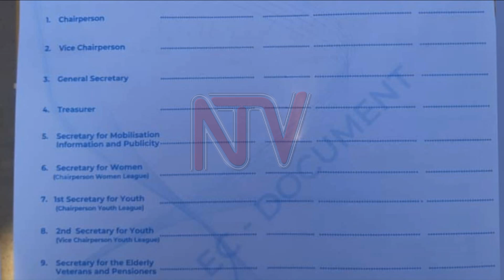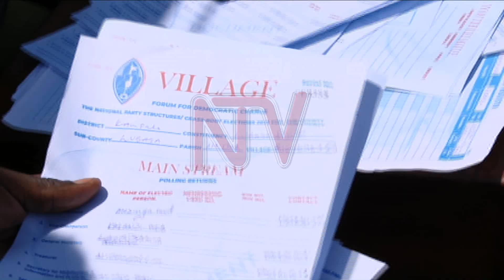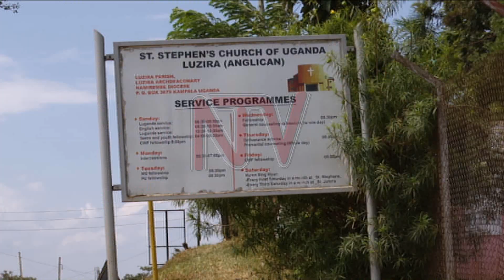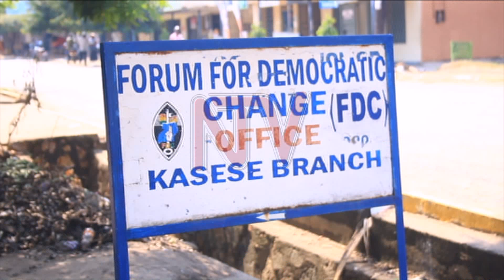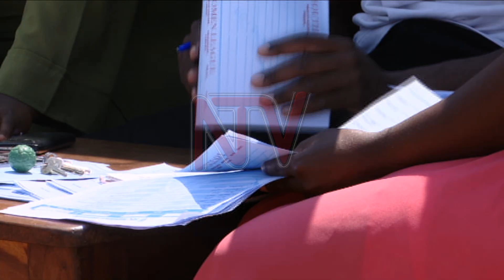OKULONDA MU FDC: Bibadde bya kasobeza mu bitundu eby’enjawulo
Eby’okulonda munda mi kibiina kya FDC tekujjumbiddwa mu bitundu byetusobodde okutuukamu naddala ebyo ebirimu obuwagizi bw'ekibiina. Wano mu Kampala waliwo ba memba b'ekibiina abatubuulidde nti balonze wadde beeremye okutuwa empapula kwebalondedde.  Bano bagamba nti bagoberedde nteekateeka y’akakiiko k’ebyokulonda mu kibiina akaalangirira nti okulonda kutandika leero